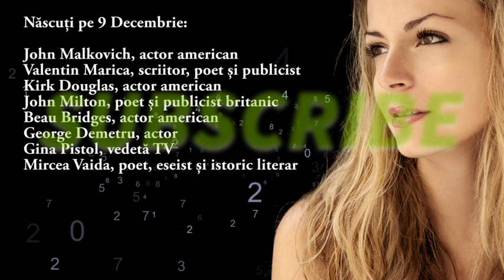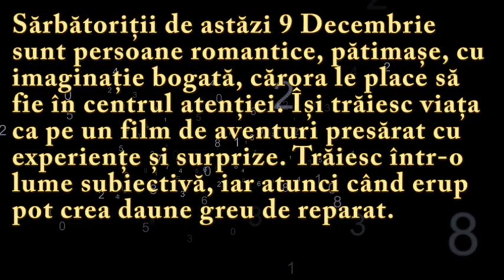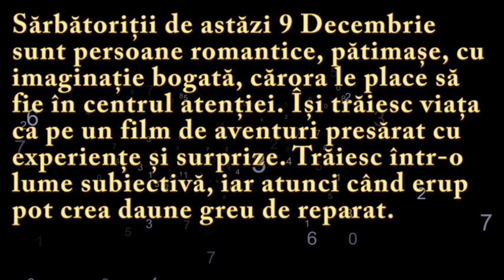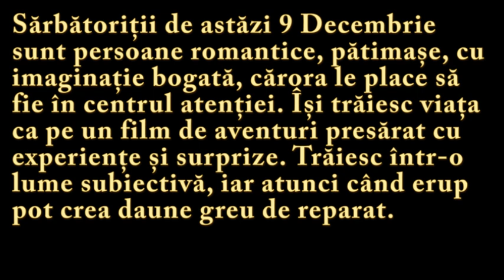Numeroscopul pentru 9 Decembrie